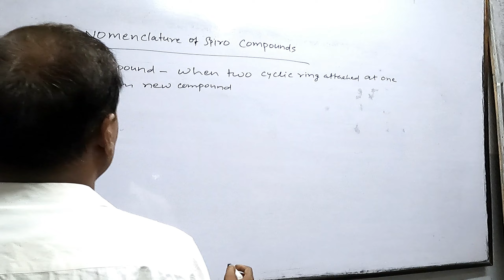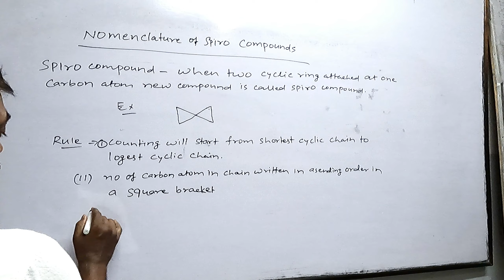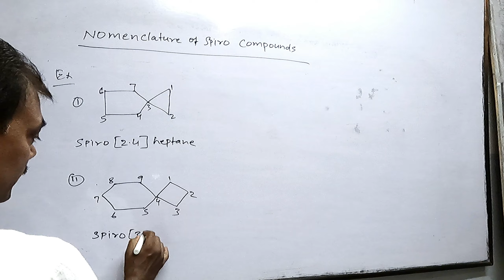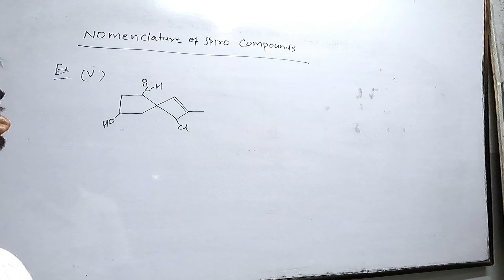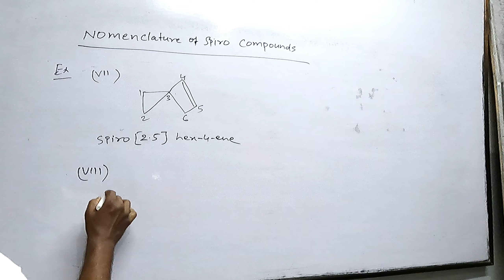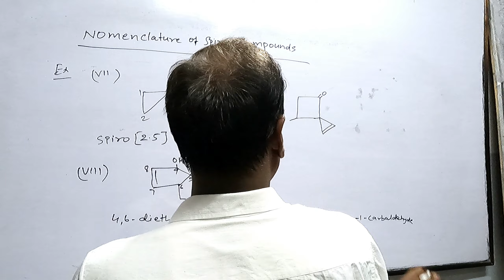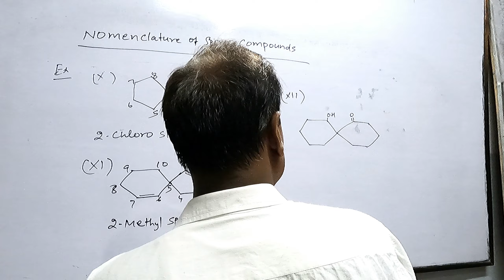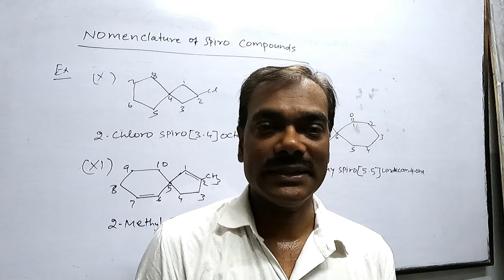[Video - 11] IUPAC Nomenclature of Spiro Compounds.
Basic Concept of Organic Chemistry
IUPAC Nomenclature of Spiro Compounds.
Paramount Classes
This Video Is Very Useful For 11th/12th /IIT/ NEET